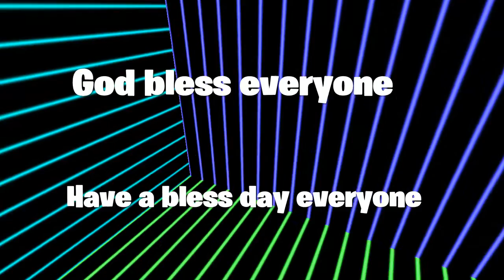FORTNITE NEW DLC UPDATE STREET FIGHTER BUNDLE PACK & CHALLENGE SHOWCASE & AVAILABLE NOW